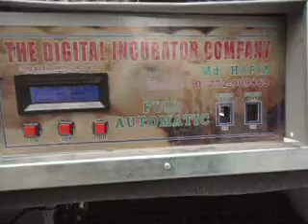incubator full automatic 01772909868